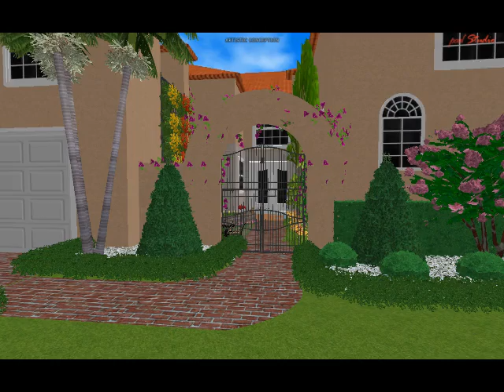Gany Lalo Rustic Landscape Design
Design By: Dennis Castillo